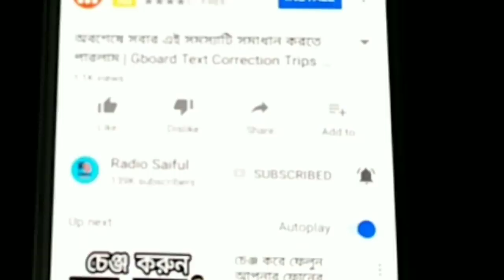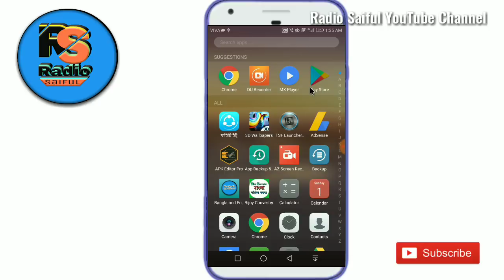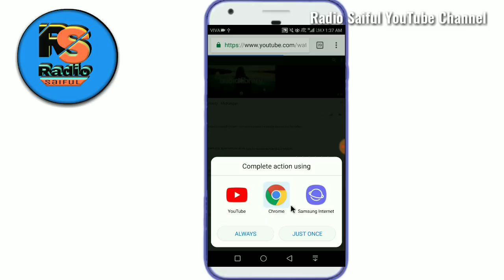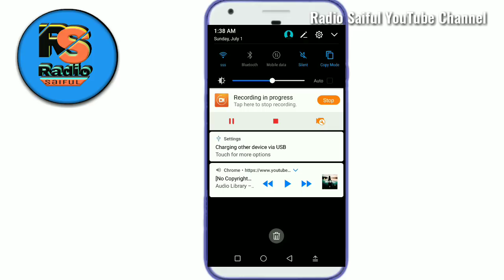অ্যাপস ছাড়াই YouTube এর ভিডিও অডিও ব্যাকগ্রাউন্ডে শুনুন | WithouT APPS Background PLAY MusiC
অ্যাপস ছাড়াই YouTube এর ভিডিও অডিও ব্যাকগ্রাউন্ডে শুনুন | WithouT APPS Background PLAY MusiC | Radio Saiful ( Bangla Tutorial)  YouTube Video

background music player

🇧🇩 Buy some of the necessary products

📱 কমদামে ভাল মোবাইল কিনতে এখানে ক্লিক করুন👉Best cellphones on sale

😱 কমদামে Xiaomi Laptop কিনতে এখানে ক্লিক করুন 👉Xiaomi Notebook

💃 কমদামে যে কোন পণ্য কিনতে এখানে ভিজিট করুন👉New customer bonus

🚓 কিছু স্পেশাল পণ্য
72 hours to buy

If you like my video Please:

Like|Comments|Share|

Without APPS Background PLAY Music

Want To Play YouTube Videos In The Background